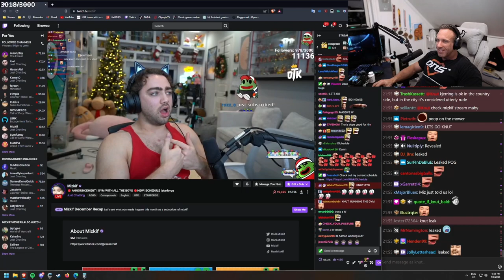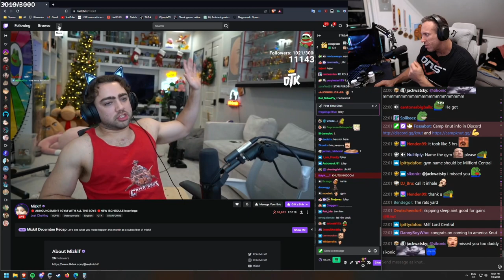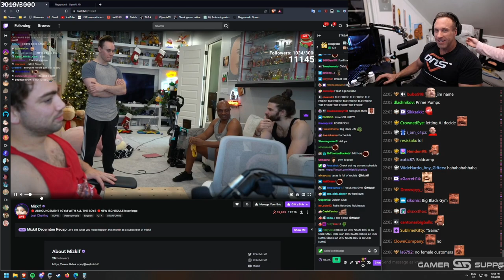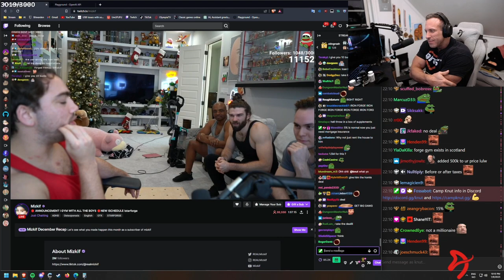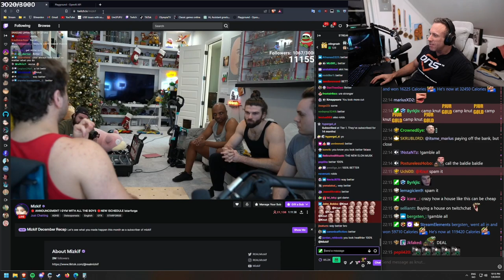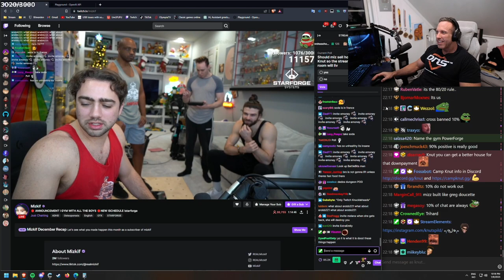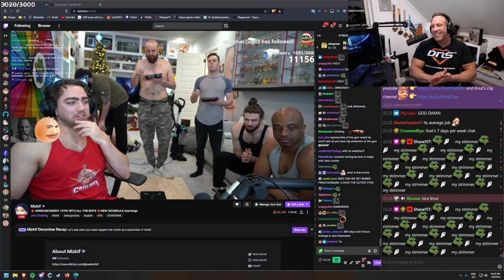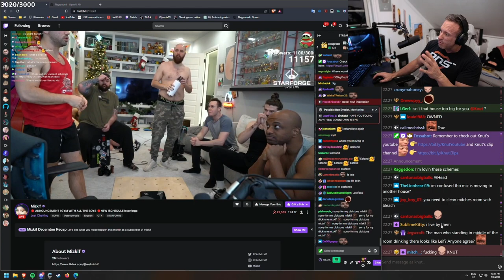I have a big announcement...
In this video "I have a big announcement..." Knut talks about building a gym in Texas, moving to the states and Camp Knut season 2.